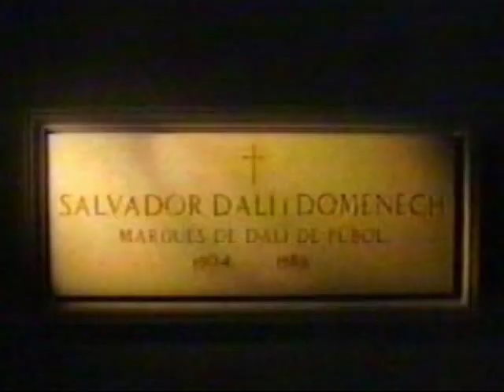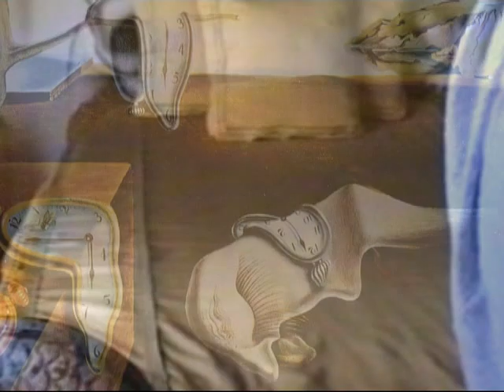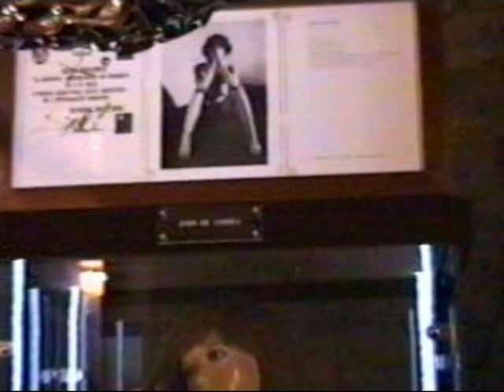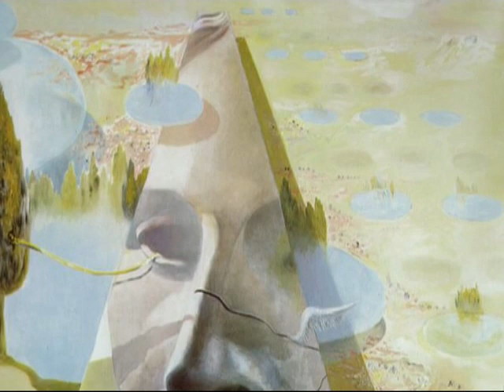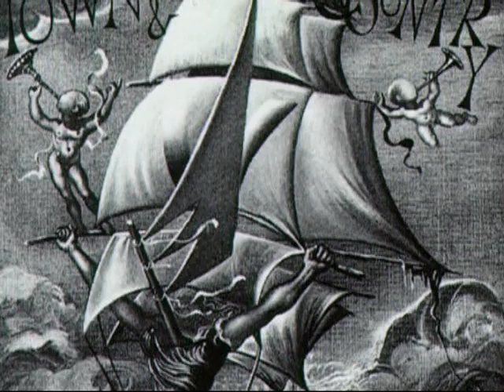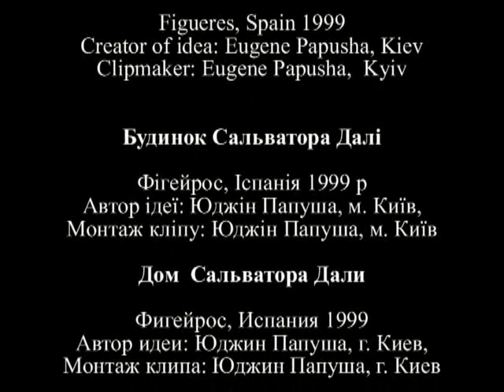Salvador Dali’s house - Будинок Сальватора Далі - Дом Сальватора Дали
Salvador Dali’s house,
Figueres, Spain 1999
Creator of idea: Eugene Papusha, Kiev
Clipmaker: Eugene Papusha,  Kyiv

Будинок Сальватора Далі,
Фігейрос, Іспанія 1999 р
Автор ідеї: Юджін Папуша, м. Київ,
Монтаж кліпу: Юджін Папуша, м. Київ